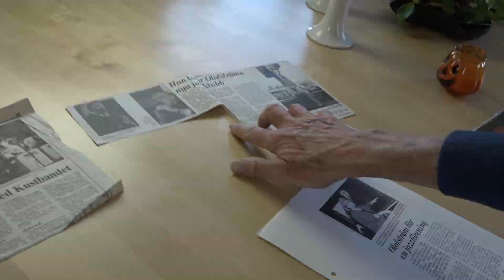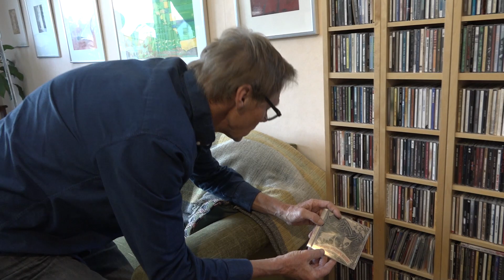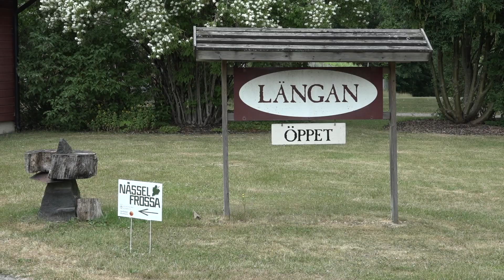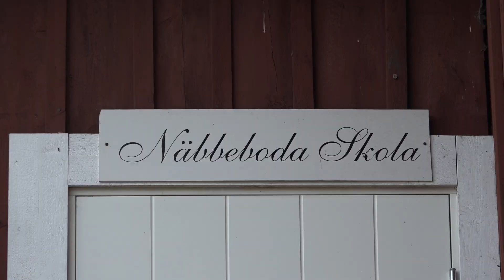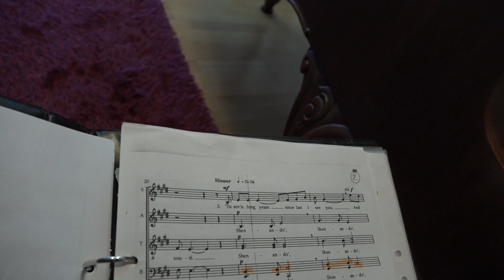Porträtt - Gunnil Bengtsson och Johnny Isaksson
Möt kulturprofilerna Gunnil Bengtsson och Johnny Isaksson från Olofström. Gunnil är ordförande för Kammarmusikföreningen i Olofström och Johnny är ordförande för Jazzklubben och Filmföreningen i Olofström. Tillsammans bidrar de till ett rikt kulturliv i Blekinge.
En film av Rune Källén.